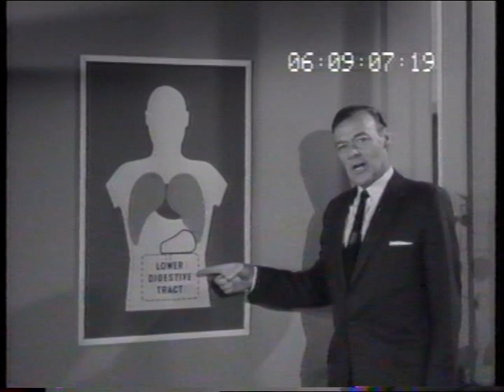Carters 'Little Liver Pills' 1961 TV commercial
"Break the laxative habit". Australian 1961 60sec TV ad by Avondale Studios (PN514) for B.C.J.P. (TV61116).